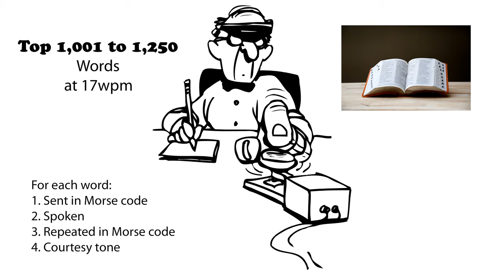Top 1,001 to 1,250 Words 17wpm